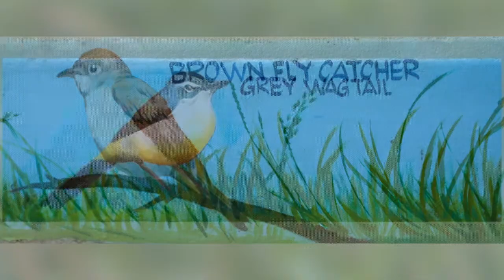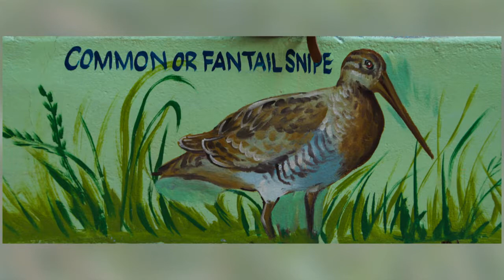Indian Birds painting for Kids